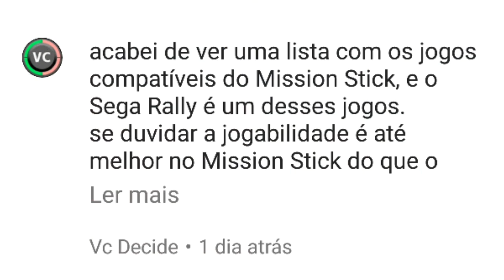Saturn Mission Stick (Especial de 250 Inscritos)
Fala galera, hoje é uma data especial, onde comemoramos a marca de 250 inscritos no canal do Tio John... E pra comemorar esse feito, vamos fazer uma jogatina muito especial.. Vamos jogar alguns clássicos dos arcades, no Sega Saturn, usando o controle em forma de Manche. O Mission Stick. Vamos conhecer ou relembrar os clássicos: Galaxy Force II, Space Harrier e After Burner II. Mas no final do vídeo, vão ter duas surpresas hein... Assista até o final e dê a sua opinião. Sem mais delongas, vamos pro vídeo. ^^